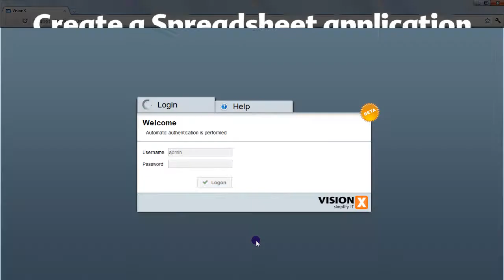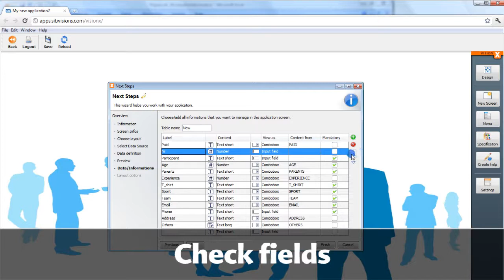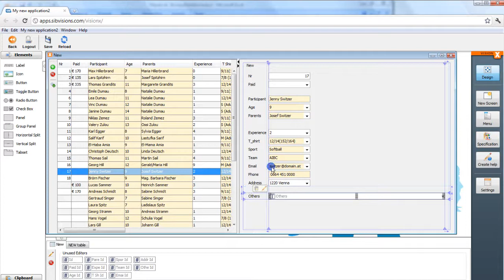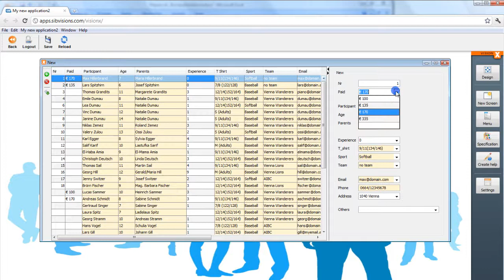Spreadsheet application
Use your existing spreadsheets and create screens or new applications. As simple as copy & paste.

Multi-User Spreadsheets!